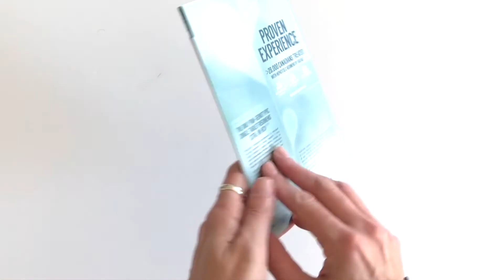Gilead Sciences Double 4-Page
Momentum HBV is a patient support program designed to help patients prescribed a Gilead medication throughout their treatment journey. Gilead used our Double 4-Page design to deliver information about 4 of its medications. Unlike a traditional 4 page brochure, the Double 4-Page design allows for double the amount of real estate because of its multiple panels that seamlessly flip and open.